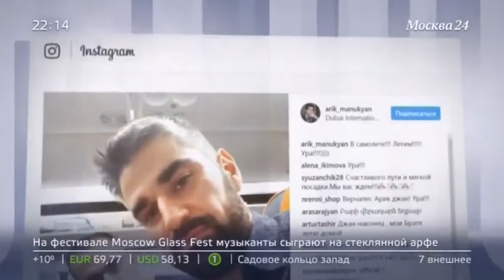Арестованного за использование коптера в Абу-Даби режиссера отпустили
Выйти на свободу удалось только благодаря переговорам на высшем уровне.